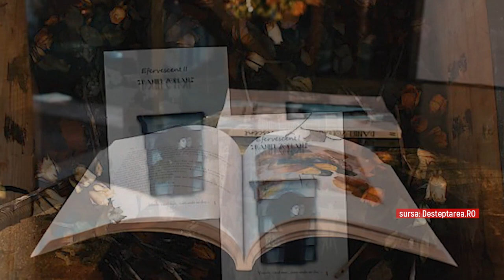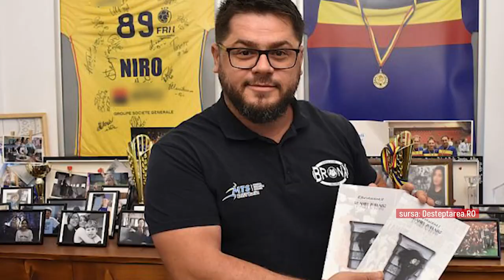Meriti cu Mugur Mihaescu - Daniel Zodian - 1 Septembrie 2021 - P1 | MetropolaTV